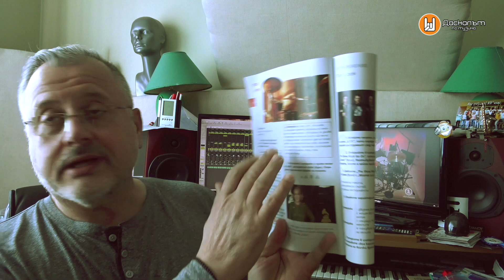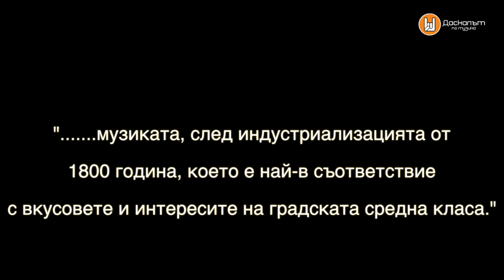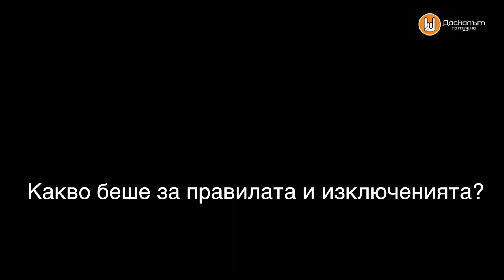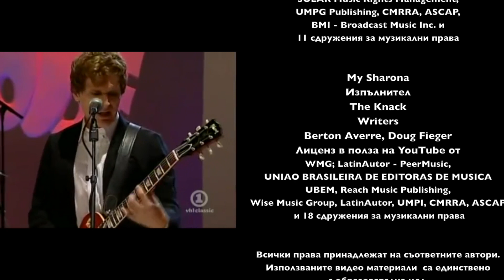Поп и рок музика - урок за шести и седми клас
Образователния урок "Поп и рок музика".

Темата за поп музиката е твърде обширна и този урок е бегъл поглед върху обекта.  Урокът е допълнение към този в учебника по музика за седми клас. Не са засегнати големи имена като Michael Jackson, Iron Maidon, Scorpions, Boney M и много други.

Използван материал - Песни:
Rock Around The Clock
Изпълнител: Bill Haley And The Comets
Writers: Max C. Freedman and James E. Myers
Лиценз в полза на YouTube от MusicFactory (от името на Music Factory); ASCAP, LatinAutor, Warner Chappell, CMRRA, LatinAutor - PeerMusic, Rumblefish (Publishing), AMRA, Sony ATV Publishing и 11 сдружения за музикални права

Don McLean - American Pie
Албум Rearview Mirror
Writers Don McLean
Лиценз в полза на YouTube от UMG (от името на Hyena Records); LatinAutor - UMPG, UMPI, BMI - Broadcast Music Inc., UMPG Publishing, LatinAutor, UNIAO BRASILEIRA DE EDITORAS DE MUSICA
UBEM, CMRRA и 12 сдружения за музикални права

writers: written by Adele and Dan Wilson

강남스타일(Gangnam Style)
Изпълнител - PSY
Албум - PSY SIX RULES Pt.1
Writers - PSY, Yoo Gun-hyung
Лиценз в полза на YouTube от UMG, YG Entertainment Inc. (от името на UNIVERSAL REPUBLIC RECORDS); LatinAutor - SonyATV, UNIAO BRASILEIRA DE EDITORAS DE MUSICA - UBEM, ASCAP, LatinAutor, UMPG Publishing, Broma 16, LatinAutor - Warner Chappell, Sony ATV Publishing, LatinAutor - UMPG, UMPI и 26 сдружения за музикални права

Изпълнител: Dire Straits
Албум: Money For Nothing
Лиценз в полза на YouTube отWMG, UMG (от името на Warner Bros. Label); LatinAutor, UMPI, UNIAO BRASILEIRA DE EDITORAS DE MUSICA - UBEM, LatinAutor - UMPG, LatinAutor - SonyATV, EMI Music Publishing, SOLAR Music Rights Management, UMPG Publishing, CMRRA, ASCAP, BMI - Broadcast Music Inc. и 11 сдружения за музикални права

My Sharona
Изпълнител: The Knack
Writers: Berton Averre, Doug Fieger
Лиценз в полза на YouTube от WMG; LatinAutor - PeerMusic, UNIAO BRASILEIRA DE EDITORAS DE MUSICA UBEM, Reach Music Publishing, Wise Music Group, LatinAutor, UMPI, CMRRA, ASCAP и 18 сдружения за музикални права
Всички права принадлежат на съответните автори. Използваните видео материали  са единствено с образователна цел.

Logo and Motion Graphic Design - Burov & Burov Production
Logo Design Даскалът по музика и ковър снимка - Венета Желева

Даскалът по музика е музикална платформа на учителя по музика Добрин Пелтеков
Музикална Училищна Телевизия - МУТВ е проект на Добрин Пелтеков.
Целта е да се формират дигитални и музикални компетентности на учениците, чрез създаване на дигитално музикално съдържание: интервюта, репортажи, образователни уроци.

Една продукция на Даскалът по музика ® 2020